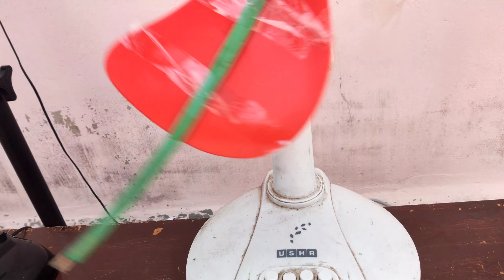These fans are amazing. Table fans with sticks attached. pedestal fans and table fans video